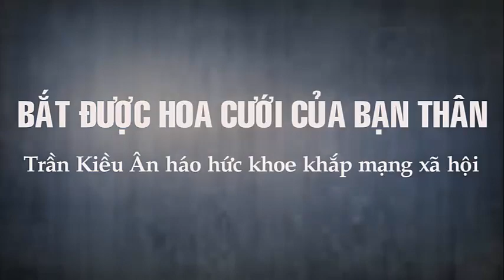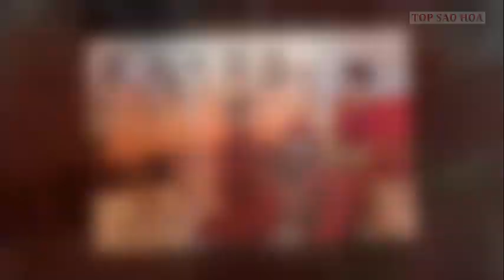Bắt được hoa cưới bạn thân, Trần Kiều Ân háo hức khoe khắp mạng xã hội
Top Sao Hoa tổng hợp Bắt được hoa cưới bạn thân, Trần Kiều Ân háo hức khoe khắp mạng xã hội.
Trần Kiều Ân khiến fan "sướng rơn" khi bất ngớ bắt được bó hoa cưới trong đám cưới "thế kỷ" của An Dĩ Hiên - Trần Vinh Luyện. Liệu bó hoa cưới "định mệnh" này có giúp cô "thoát kiếp" "ế bền vững" hiện tại không?